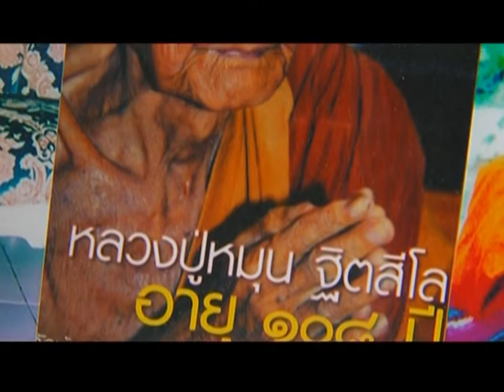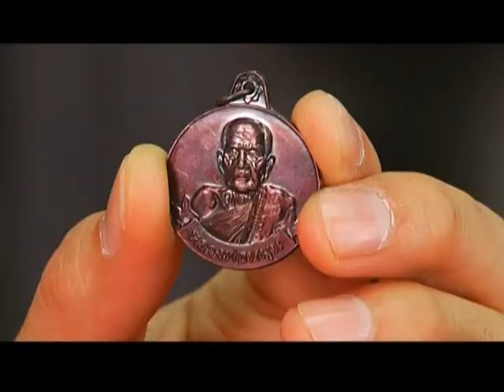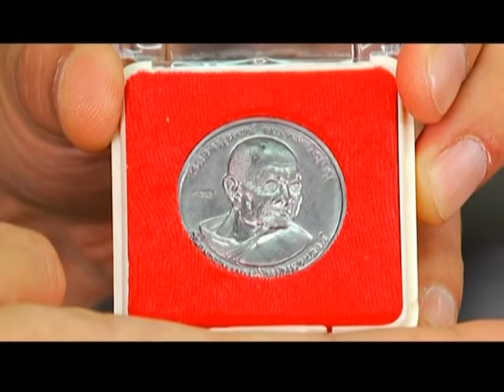รายการ พระเครื่องเมืองสยาม 05/02/59 EP 3/3